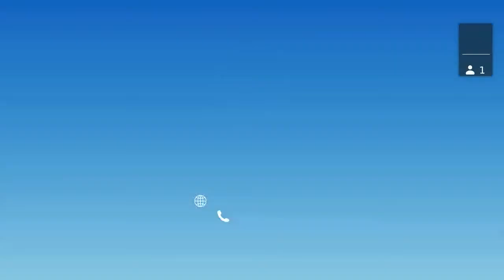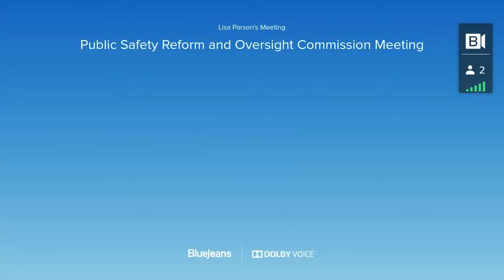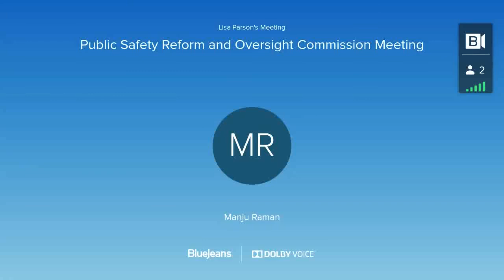Public Safety Reform and Oversight Commission Meeting September 9, 2021